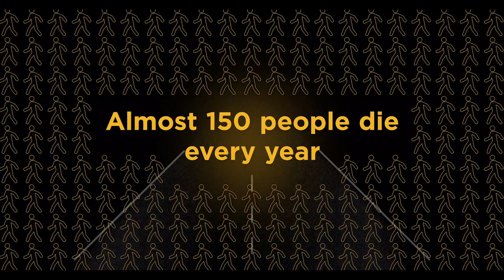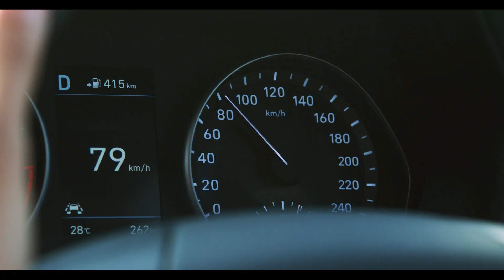Eddie Woo discusses stopping distances and speed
Eddie Woo discusses stopping distances when driving and how our speed can directly affect the outcome on the road. This controlled simulation shows that the faster you go, the longer it takes to stop. Speeding remains the single biggest contributor to road trauma on NSW roads. It’s a factor in more than 40% of fatalities and more than 20% of serious injuries. Almost 150 lives are lost on NSW roads every year because of speeding.